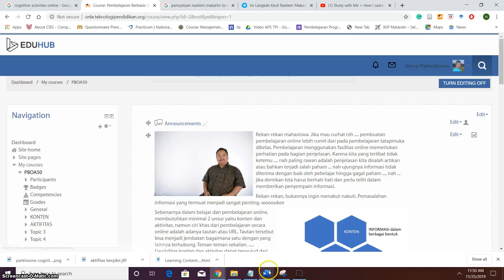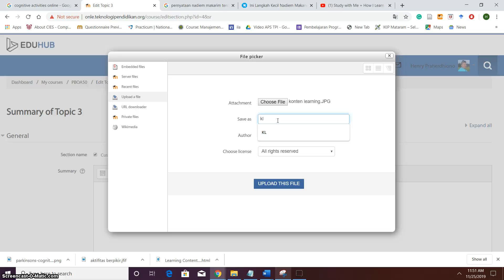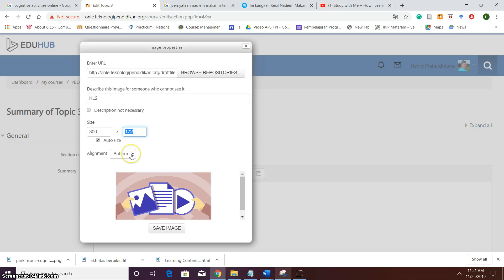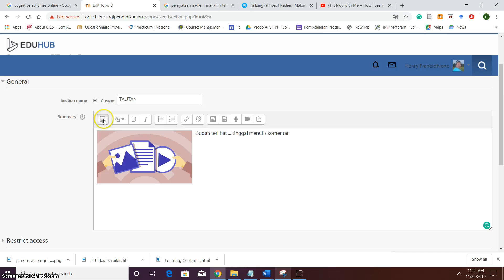5 video gambar